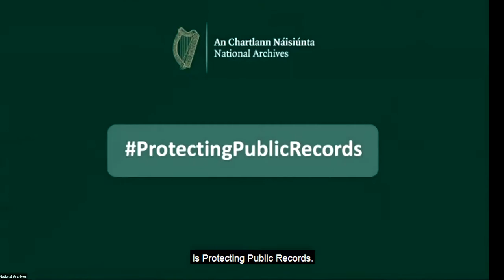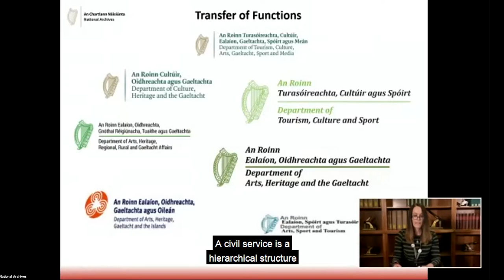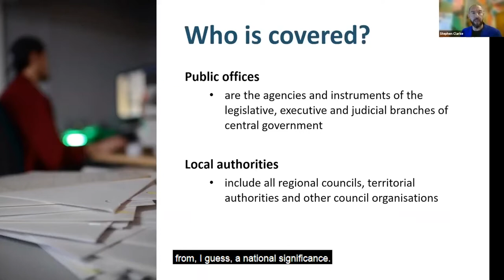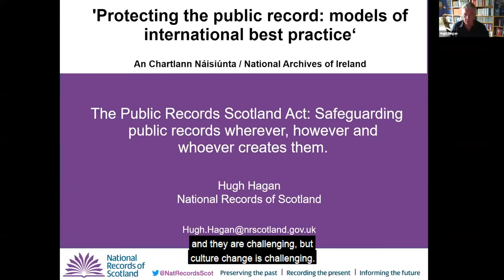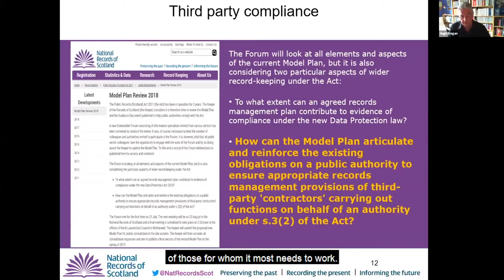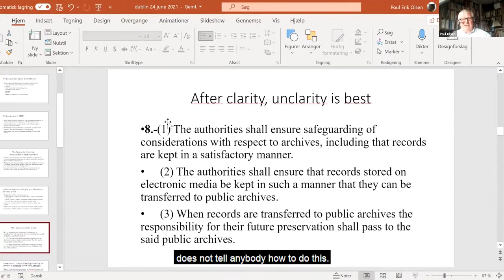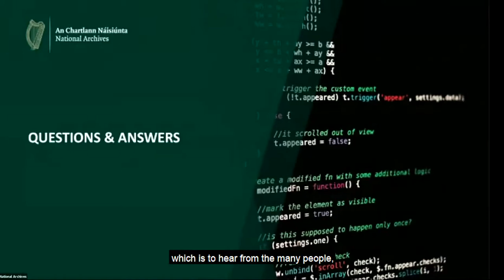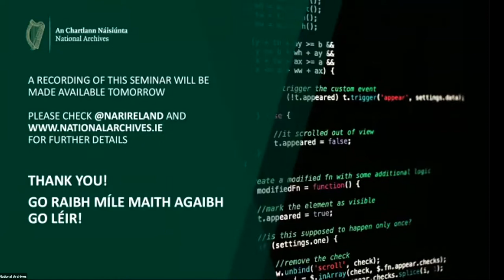‘Protecting the public record: models of international best practice’ - National Archives Ireland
The National Archives, Ireland hosted an online seminar on June 24th 2021 titled ‘Protecting the public record: models of international best practice’ .

The seminar will cover a range of areas such as leading change in records management across government, the lifecycle of the public record including the shift towards digital preservation, access to third party records, data protection and GDPR. Each of the speakers will present from their own national and legislative context, specifically examining how this impacts on their ability to protect public records and information from the moment of creation. The seminar is specifically targeting government departments, agencies and local authorities as well as other national archives, archivists, records managers, certifying officers and representative bodies such as the Archives and Records Association (ARA).

Programme: Moderator Orlaith McBride, Director, National Archives

'Protecting the public record? National Archives Act, 1986' Niamh McDonnell, Head of Current Records, National Archives Ireland

 ‘From cartons to code: the New Zealand Public Records Act, 2005’ Stephen Clarke, Chief Archivist, Archives New Zealand

 ‘The Public Records Scotland Act: safeguarding public records wherever, however and whoever creates them’ Dr Hugh Hagan, Head of Public Records Act Implementation, National Records of Scotland

 ‘To preserve the past, control the future’ Poul Olsen, Chief Counsellor and Data Protection Officer, National Archives of Denmark